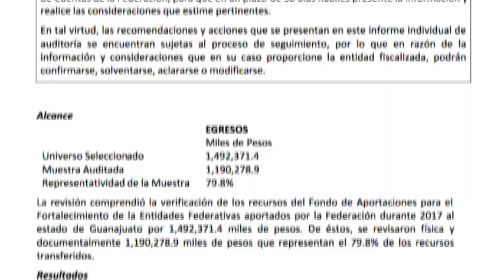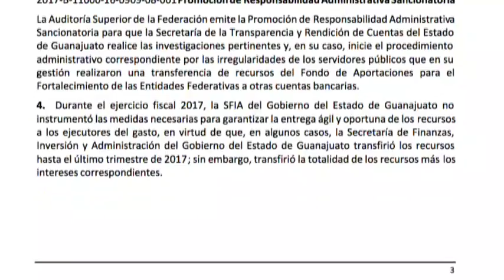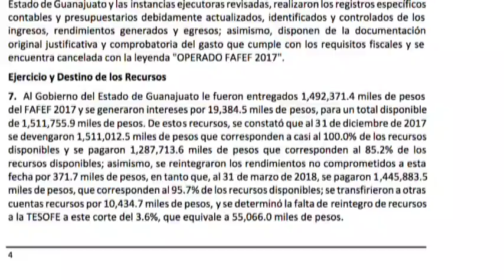Reporte de Carmen Pizano